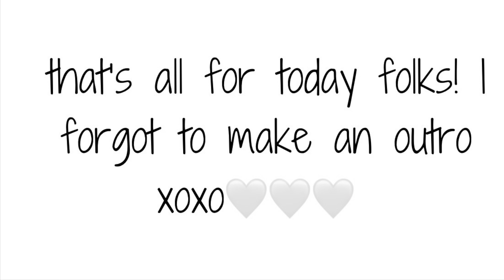GOING ICE SKATING!